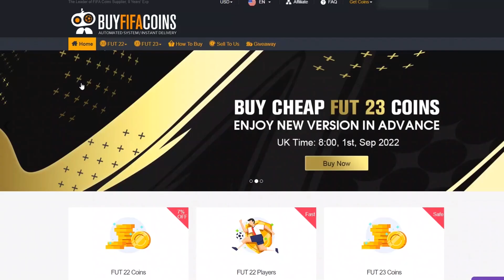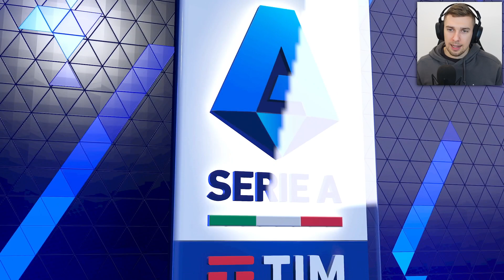IGRAMO DVA VELIKA DERBIJA PROTIV NAPOLIJA I LAZIJA ! JUVENTUS KARIJERA #14